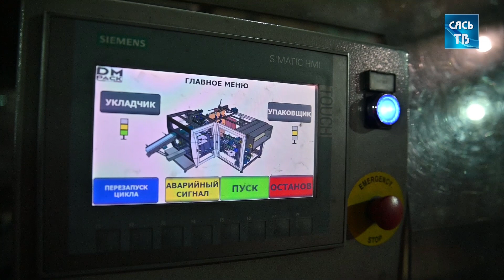Акция «Неделя без турникетов» прошла в Сясьстрое